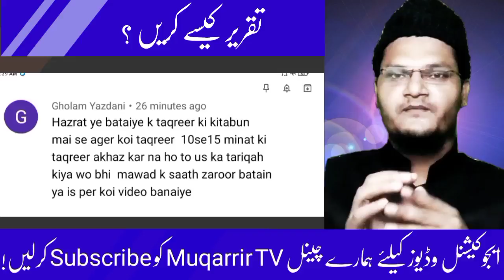how to short your speech | taqreer ko short kaise kare | Muqarrir TV